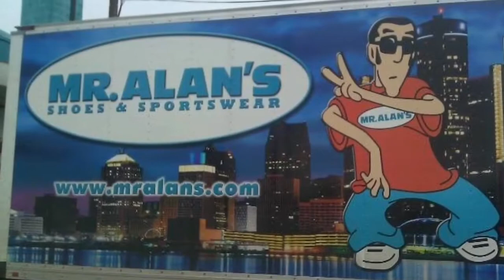Jumpman Bostic Interview: Talks Basement Of J’s, Sneaker Lifestyle and More | MerrinTv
🔥Merrin Tv 📺 interviews Jumpman bostic known from Youtube and having one of the Largest Collections of Jordan’s Worldwide! 👀🌍We talk life in Detroit, Endorsements, sneakers 👟🔥and much more! 💯🤝 DETROIT STAND UP!
Follow him on IG: @JumpmanBostic
Twitter/Facebook: Demerrin Freeman
*Background Music is not used as malicious content*
How it Feel - Big Sean (Used at the End)